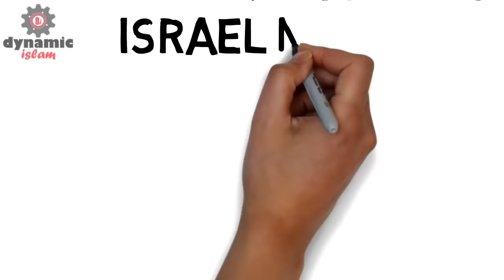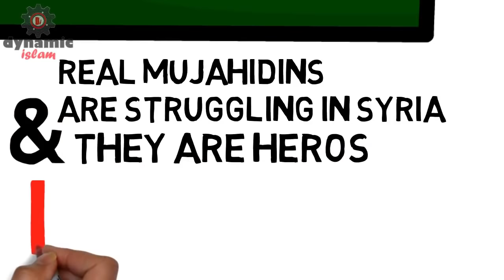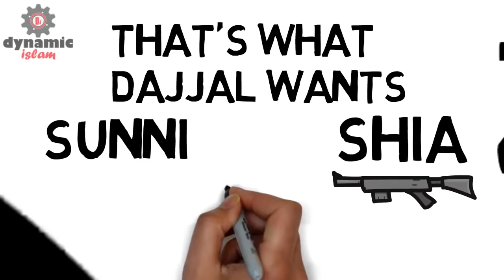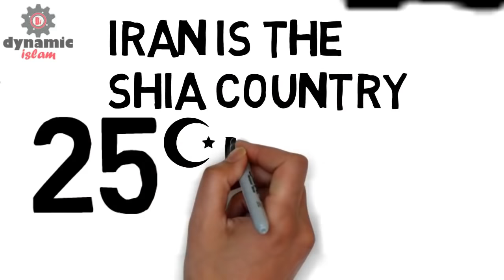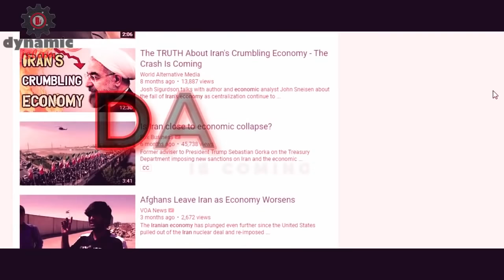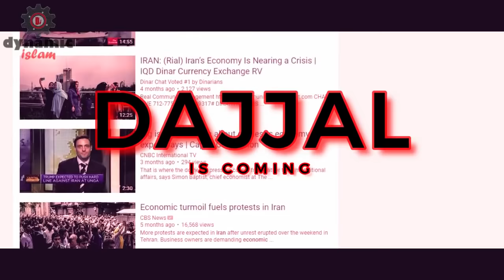IRAN CRISIS # THE PLAN OF DAJJAL PART 3 Imran Hosein Animated